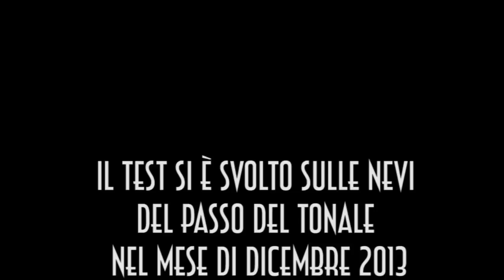Test Videocamera Garmin Virb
Abbiamo testato la Videocamera Action Cam Garmin VIRB sulle nevi del Passo del Tonale (TN)
Dicembre 2013
Neveitalia Test